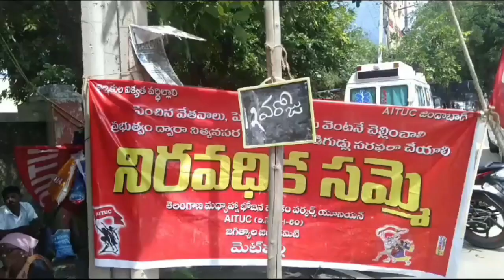మెటుపల్లి ఆర్డీవో ఆఫీస్ ముందు సమ్మె చేస్తున్న మధ్యాహ్న భోజన కార్మికుల సమస్యలు పరిష్కరించాలి....